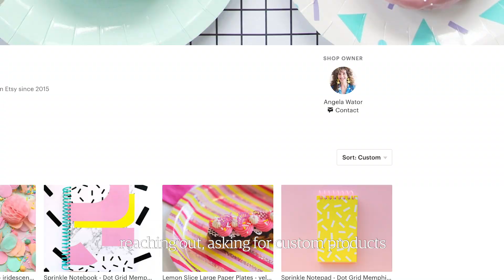We Found *THE* Party Supplies for Your Next Celebration | Meet the Maker | Etsy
Angela Wator has thrown huge parties for as long as she can remember. With a lack of modern, punchy party products on the market, she set out to design her own—beginning with paper plates. Today, this Chicago-based Etsy seller offers a fun, unique line of party goods, from plates, napkins, and straws, to confetti, wrapping paper, garland, and balloons.

Meet the person behind the Etsy shop! We sit down with designers, makers, and vintage curators from around the world to see how they use their unique talents to create one-of-a-kind items and discover vintage treasures. Hear what inspires them, how they started their business, and what it means when you purchase from them.

ABOUT ETSY
Etsy is the global marketplace for all things unique and one-of-a-kind, and we’re here to give you a peek at some of our favorite items and the makers behind them.